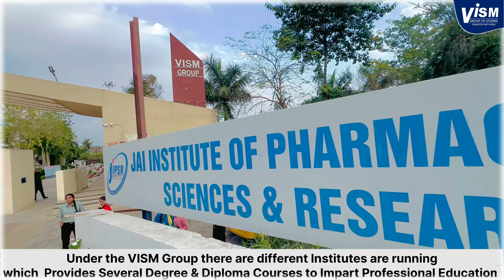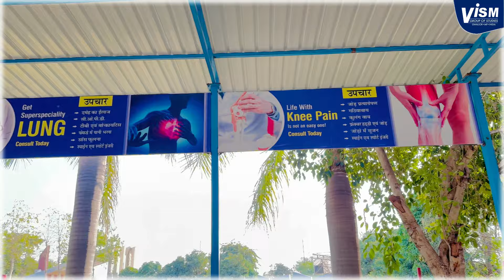VISM GROUP OF STUDIES Virtual Tour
VISM Campus, NH-75, Jhansi Road, Gwalior (M.P.)
VISM GROUP OF STUDIES
Courses Offered :-
Nursing Courses :-
A.N.M  |  G.N.M.  |  B.Sc.(Nursing)  |  P.B.B.Sc.(Nursing) |
M.Sc.(Nursing)  |  Ph.D. (Nursing)
Pharmacy Courses :-
B.Pharma  |  D.Pharma
Paramedical Courses :-
B.P.T  |  B.M.L.T.  |  D.M.L.T.  |  Dip. in Optometry  |
|  Dip. in X-Ray R Tech.  |  Certificate in O.T. Tech.  |
Education Courses :-
B.Ed.  |  D.El.Ed.
Science & Management Courses :-
B.A. | B.Com.(C.A.) | B.Lib. |B.Sc.(Math's) |
B.Sc.(C.S.) | B.Sc.(Biotech & Micro) | PGDCA |
M.Com. | M.Lib. | M.Sc.(Biotech & Micro)  | Ph.D.